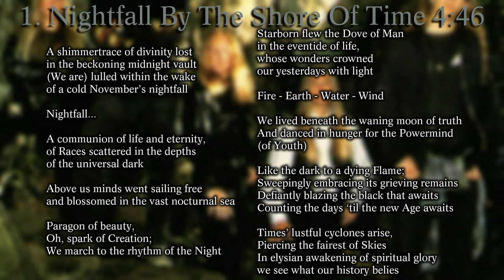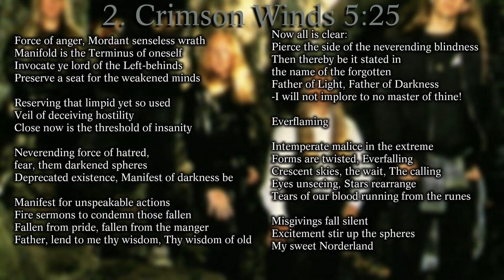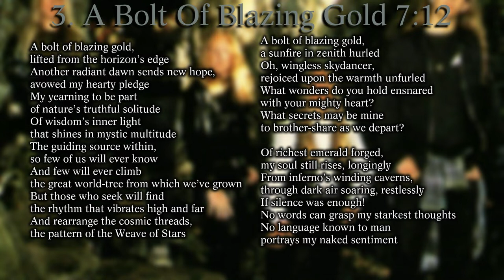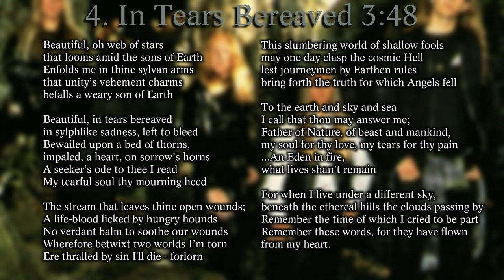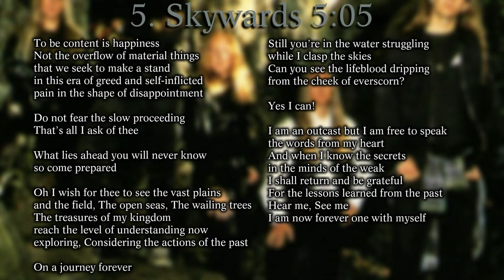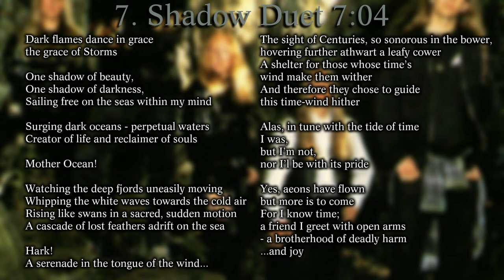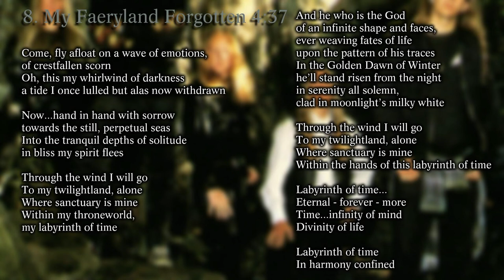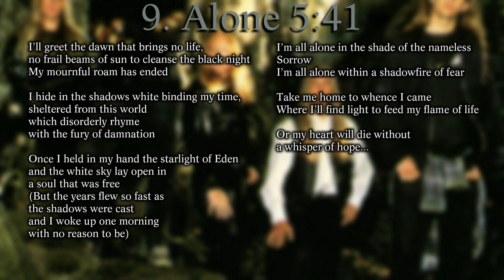Dark Tranquillity - Skydancer (1993 | Full Album & Lyrics)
Rating: 8/10

Skydancer
Dark Tranquillity
August 30th, 1993
SPI 16CD
Spinefarm Records

Anders Fridén: Vocals
Niklas Sundin: Guitars
Mikael Stanne: Guitars, Vocals (Backing)
Martin Henriksson: Bass, Guitars (Acoustic)
Anders Jivarp: Drums

1. Nightfall By The Shore Of Time 00:00 - 04:44
2. Crimson Winds 04:45 - 10:08
3. A Bolt Of Blazing Gold 10:09 - 17:20
4. In Tears Bereaved 17:21 - 21:07
5. Skywards 21:08 - 26:12
6. Through Ebony Archways 26:13 - 29:55
7. Shadow Duet 29:56 - 36:59
8. My Faeryland Forgotten 37:00 - 41:36
9. Alone 41:37 - 47:20